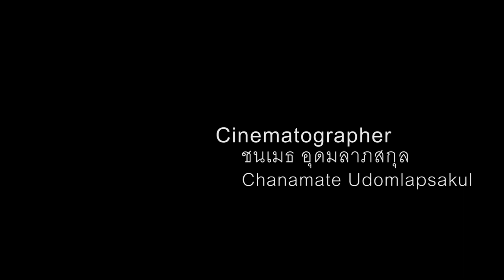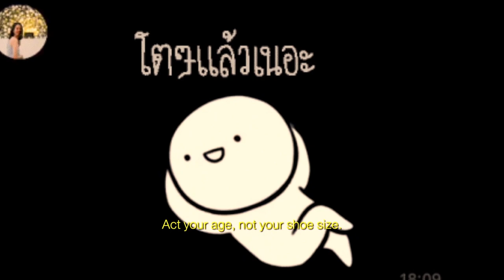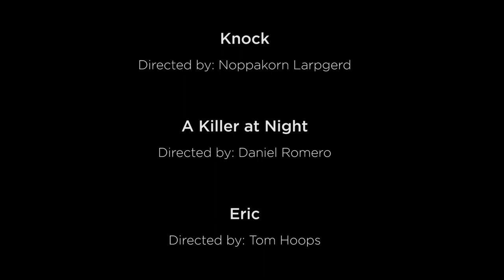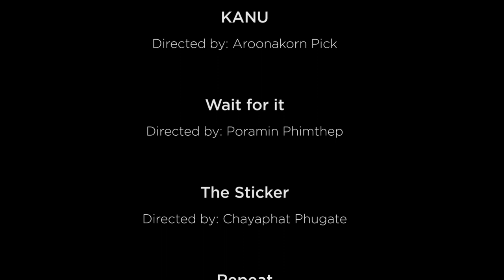The Top 10 Horror Films From The 60 Second Film Festival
Check out 10 of the best 60 second horror films from The 60 Second Film Festival. Find out more about The 60 Second Film Festival

Videos in this collection are:

BLOOD OF MURDER
Directed by: Jakkrapan Sriwichai

KKK
Directed by: Ittikorn Vattana

Ghost Defense For Beginners
Directed by: Aroonakorn Pick

Knock
Directed by: Noppakorn Larpgerd

A Killer at Night
Directed by: Daniel Romero

Eric
Directed by: Tom Hoops

Directed by: Poramin Phimthep

The Sticker
Directed by: Chayaphat Phugate

Repeat
Directed by: Thanit Bunyasirasith